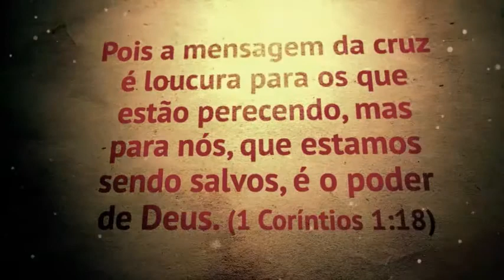Preparem o Caminho do Senhor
Preparar o caminho do Senhor é preparar os corações das pessoas para a chegada do avivamento.
João Batista pregou  o evangelho para homens carnais, cruéis, tortos, pervertidos, pútridos, mundanos, que achavam que faziam as coisas certas, que não precisavam mudar  de vida. No entanto, precisavam se arrepender, nascer de novo.
O deserto foi o lugar escolhido por Deus para o trabalho de João porque simbolizava o coração do povo: corações secos, vazios, estéreis, sem vida, mortos.
Tornar os corações frutíferos, vivos, sarados, exigiria mudanças radicais na vida dos ouvintes.
A mensagem foi um choque de ordem. O povo estava vivendo  400 anos de trevas; 400 anos de silêncio, sem nenhuma palavra profética; 400 anos de uma constante ruína espiritual. Mergulhados no pecado, na injustiça e na corrupção; Imersos em uma religião fria, cerimonialista,  que não transformava a vida moral e espiritual  do povo, mediada pelos  sacerdotes Anás e Caifás, homens corruptos, profanos e que não conheciam a Deus, que não tinham nascido de novo. A nação estava nas mãos de Pilatos e Herodes, homens perversos cruéis.
Para João Batista o preparo do caminho para a vinda do Senhor começa com arrependimento de pecado e mudança radical na vida moral e espiritual do povo.